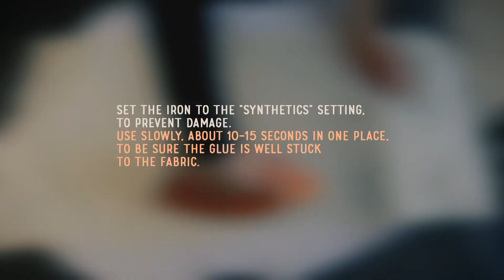EMBROSOFT – How to fix an iron on patch (small patch)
How to fix an Iron On Patch to your garment.

1. Spread the garment on the ironing board, and put the patch in place.

2. Cover the patch with a cloth to protect the garment and the patch.

Set the iron to the "synthetics" setting, to prevent damage.
Use slowly, about 10-15 seconds in one place, to be sure the glue is well stuck to the fabric.

3. Turn the product inside out.

4. Cover the reverse patch area of the garment with a cloth to protect it.

Place the iron over the patch area for about 10-15 seconds, keep the iron in one place.

Pay attention to the edges of the patch. They must be well glued all around the edge. If you see the edge is not glued down properly, then reheat the edges again.